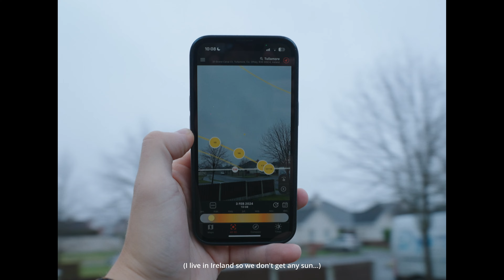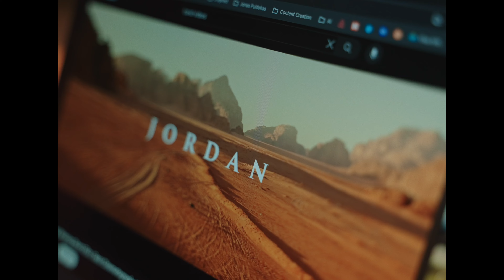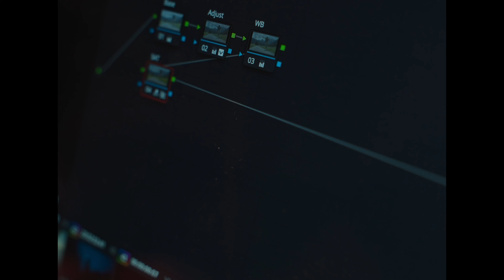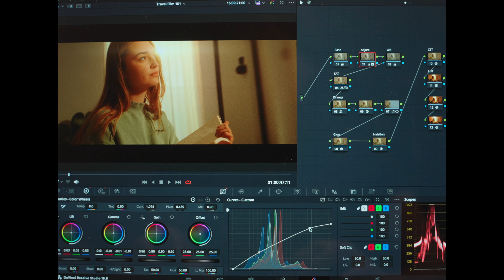How to Film CINEMATIC Travel Videos (For Beginners)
In this video I break down the most important steps on how to film great and cinematic travel films!